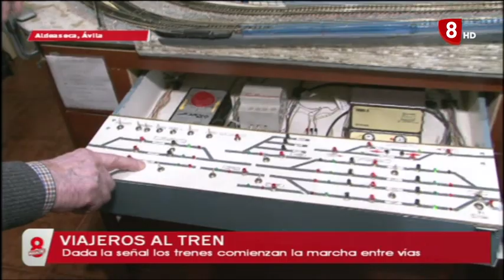8 MAGAZINE ÁVILA 11-5-2022